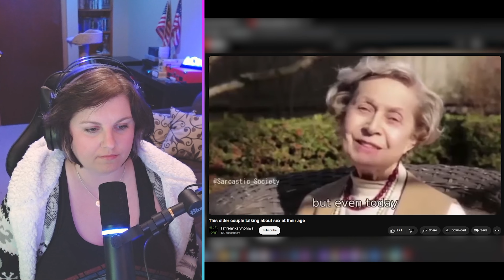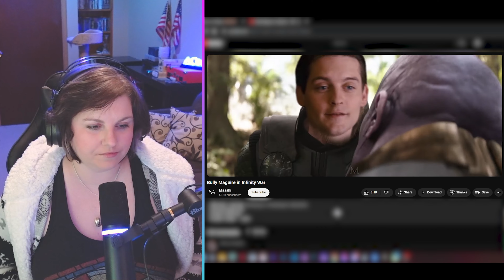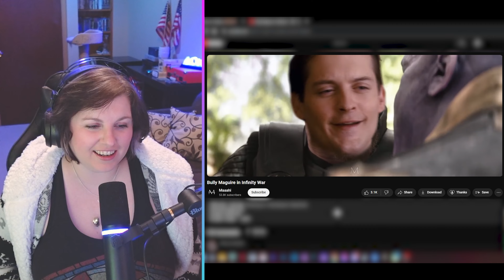Who Will Be The Winner? | LaughQuest Final Round